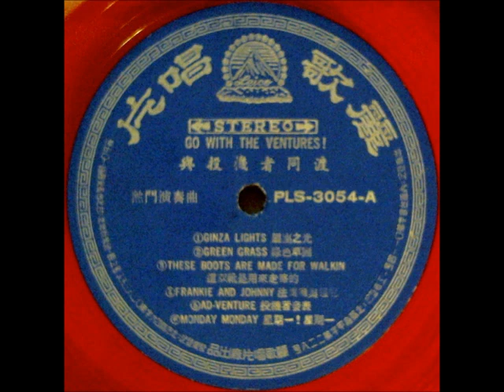Ventures - Green Grass on 1966 Leico Red Vinyl LP from Taiwan.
From the album, Go With The Ventures on Leico LP record PLS 3054 red vinyl Taiwan pressing. The LP plays very well considering it was not in any record jacket or cover, plus it has many small scuffs and scratches because of not being in any cover when I found it at yard sale for a few cents.

Transferred to digital using stereo gear shown on my featured video.